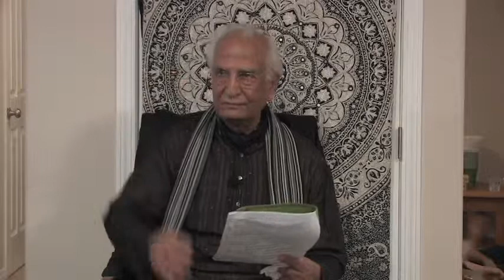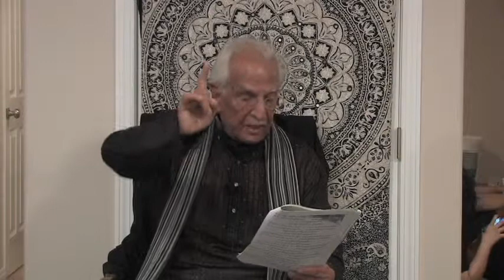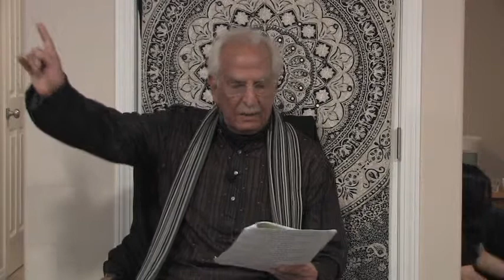Yavar Abbas(UK) in Calgary May, 2013